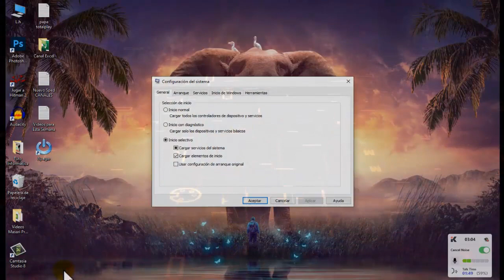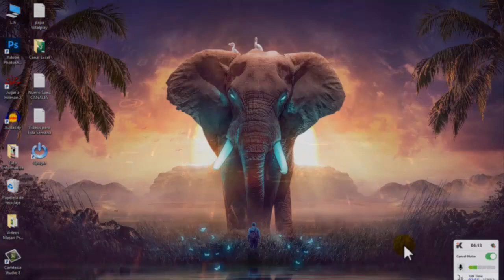¡Usar toda la Memoria RAM y Procesador al Máximo! 🌠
Con este método podrás Optimizar tu Laptop o Equipo de Escritorio para utilizar toda la memoria RAM Instalada así como todos los núcleos del Procesador.